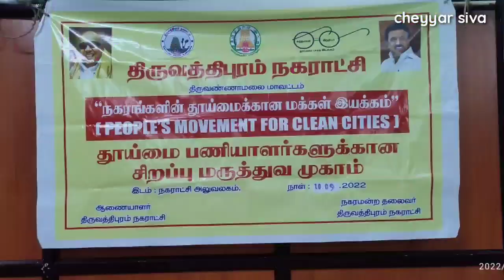இலவச பிஸியோதெரபி || 10.9.2022 || திருவத்திபுரம் நகராட்சி தூய்மை பணியாளர்